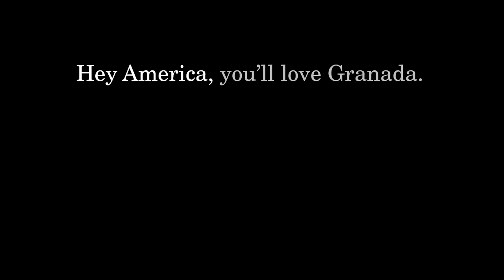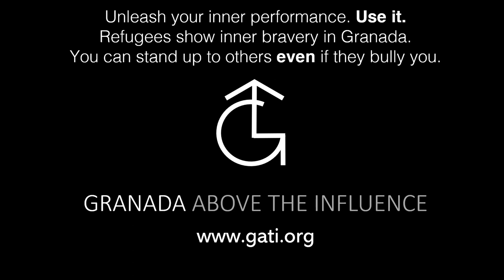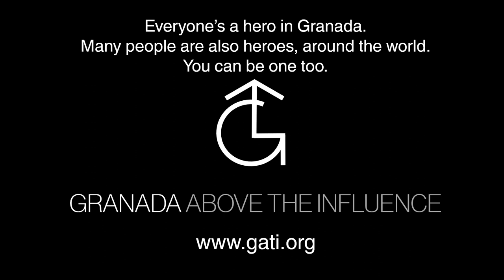Granada Logo Recreations